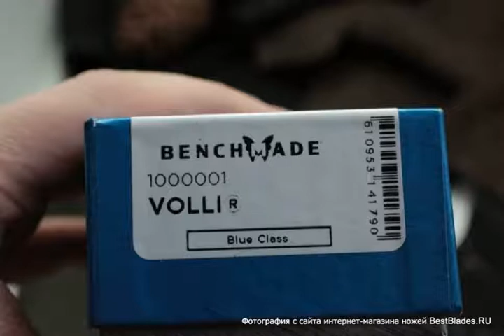Складной нож Benchmade Volli BM1000001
Обзор — Складной нож Benchmade Volli BM1000001.
ТТХ:
Вес: 121 g
Длина клинка, мм: 82
Клинок (марка стали): CPM S30V
Материал рукояти: стеклотекстолит G-10
Обработка клинка: satin
Общая длина, мм: 197
Режущая кромка: прямая (plain)
Твердость по шкале Роквелла: 58-60
Тип замка: Axis Lock
Толщина обуха, мм: 2.5.